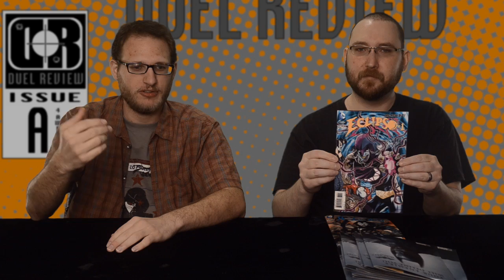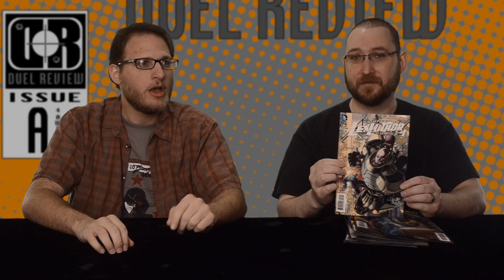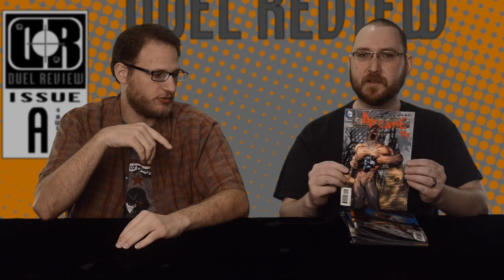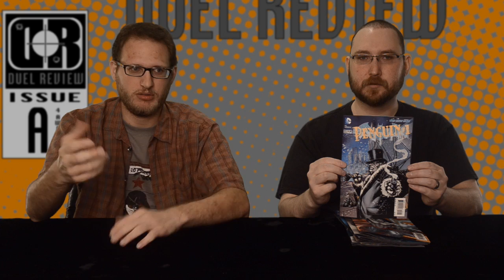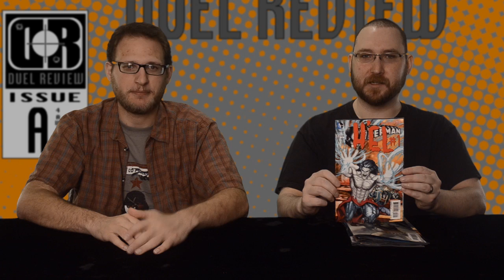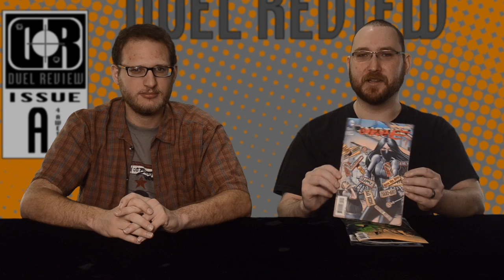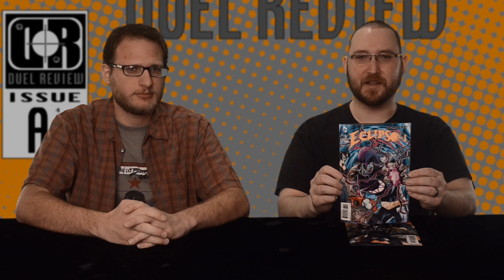Duel Review #571 - DC Comic's Villains Month Week 3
It's week three of DC's latest gimmick. Is Villains Month worth it? Find out with our continued coverage.